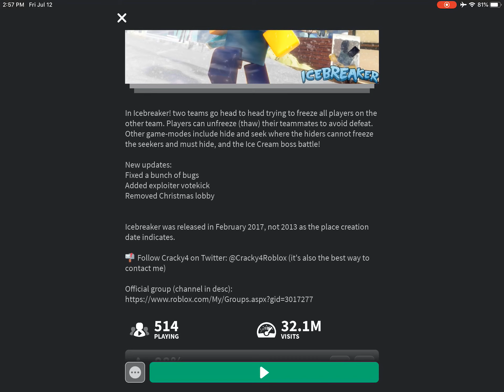ViewerTime ❄️ We played Ice Breaker with SYPTOMS YT ❄️ ROBLOX GamePlay of the Day - Tag you’re IT!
Thank you for being part of our YT
ALWAYS beKIND even in cyber world ❤️